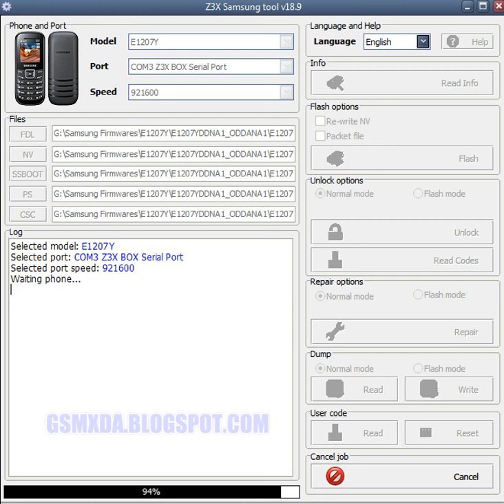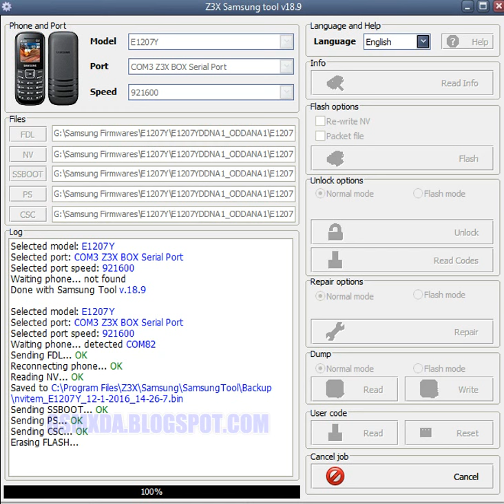Samsung E1207Y Flash done with flash tool by GsmHelpFul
- Sim Lock Remove link